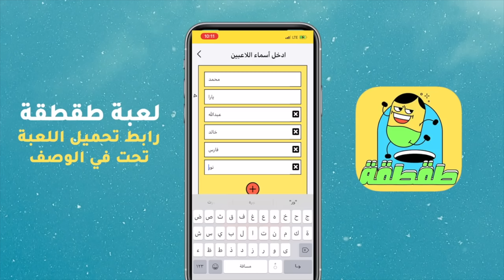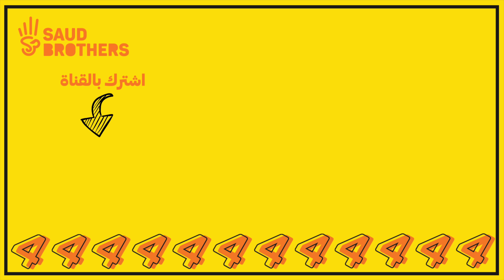تحدي نعيش يوم كامل بـ 20 ريال فقط !! - أصعب تجربة😂